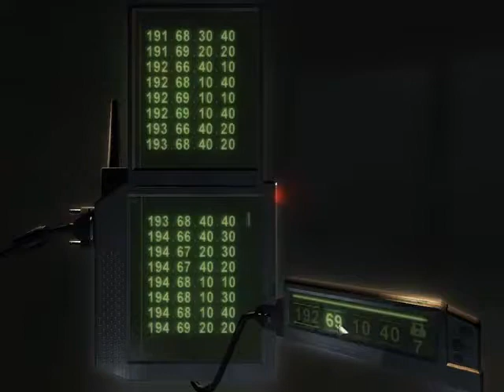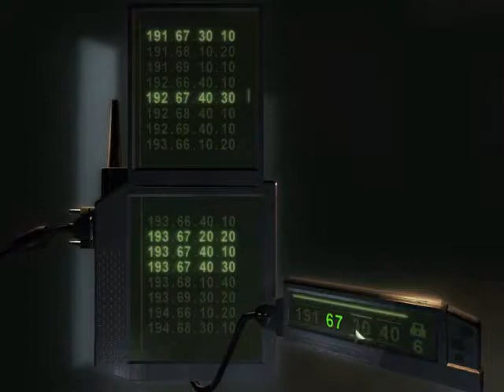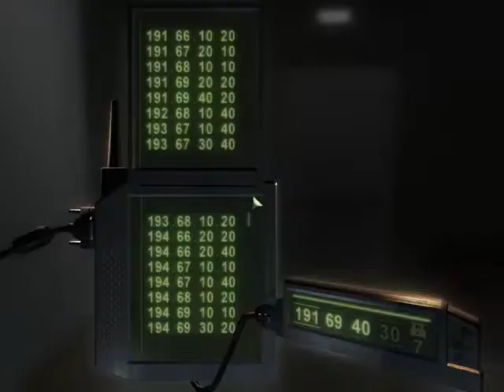Spinter Cell y Paco espia